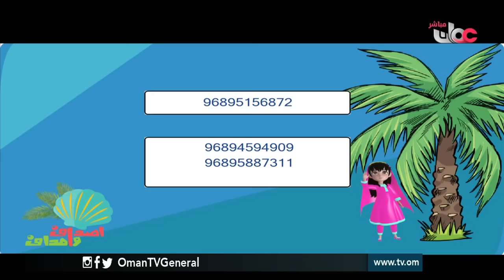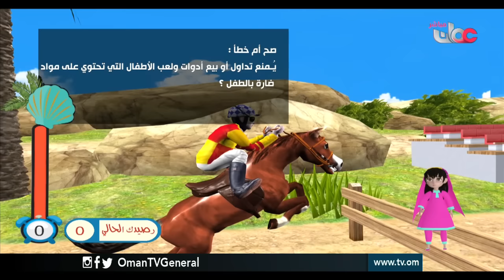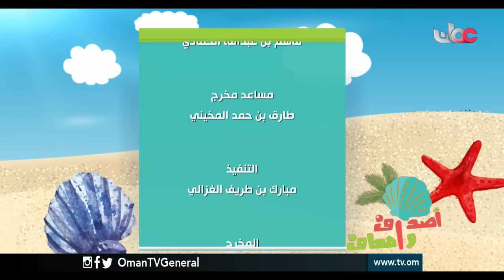أصداف وأهداف | الإثنين 21 رمضان 1437 هـ